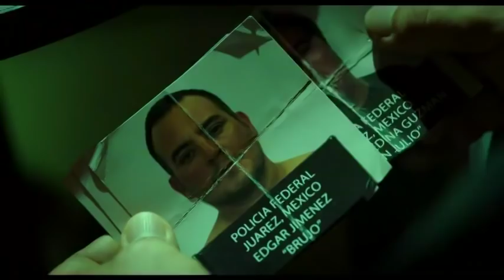Sabotage (2014) - Final Scene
Despite all criticise, I think that it is one of the best finals in a movie starring by Arnold.